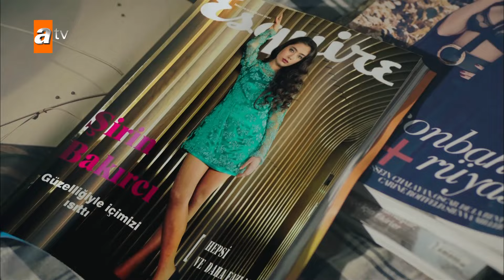Kudret ve İsmail odaya kilitlediler! - Hayat Devam Ediyor En Efsane Sahneler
Yapımcı         : Boyut Film / Murat Tokat
Yönetmen      : Mahsun Kırmızıgül
Senaryo          : Mahsun Kırmızıgül
Oyuncular    : Fikret Kuşkan, Arif Erkin, Meltem Miraloğlu, Rana Cabbar, Şenay Gürler, Rozet Hubeş, Serkan Şenalp, Ali Barkın, Onur Tuna, Sera Tokdemir, Neslihan Atagül, Çağla Şimşek